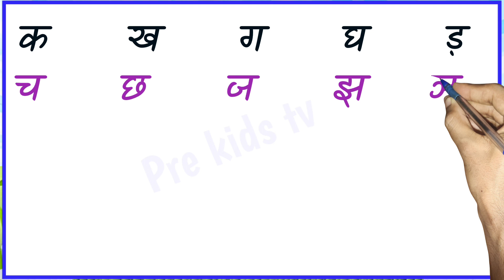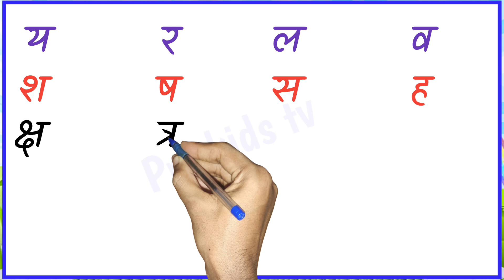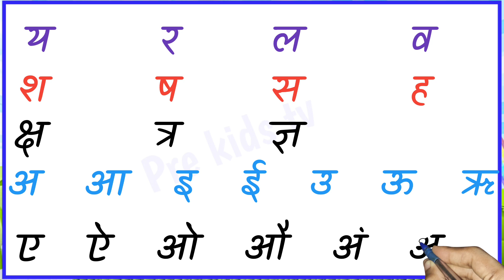क ख ग घ ड़।। वर्णमाला। अ आ इ ई उ।। अ से अनार आ से आम। ka kha ga gha Hindi varnmala।। a aa i ee u 68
क ख ग घ ड़।। वर्णमाला। अ आ इ ई उ।। अ से अनार आ से आम। ka kha ga gha Hindi varnmala।। a aa i ee u oo
68
Kids Learning video के लिए हमारे चैनल को Subsscribe
करे।।

वर्णमाला ।
Hindi Alphabets ।
Varnamala |
Barakhadi |

हिंदी वर्णमाला,
वर्णमाला,
क ख ग घ हिंदी वर्णमाला,
क ख ग घ शिखे,
क से ज्ञ तक हिंदी वर्णमाला,
क ख ग हिंदी वर्णमाला,
हिन्दी वर्णमाला,
क ख ग घ विडियो,
शिखे क ख ग घ,
नेपाली गीत क ख ग घ ङ,
क ख ग घ song,
क वर्णमाला,
k ख ग घ इन हिन्दी,
क ख ग घ by drtc,
hindi varnamala,
hindi varnmala,
hindi varnamala geet,
varnamala,
hindi,
varnamala in hindi,
hindi alphabets,
hindi rhymes,
varnamala hindi,
hindi varnmala practice,
hindi letters,
hindi alphabet,
learn hindi alphabets,
hindi vowels,
learn hindi,
hindi varnamala van daroga,
अ से कबूतर ख से खरगोश,
क से कमल,
क कबूतर ख खरगोश ग से गमला,
क कबूतर ख खरगोश song,